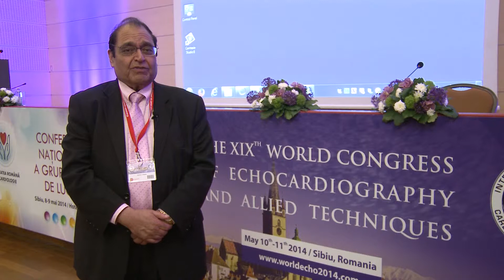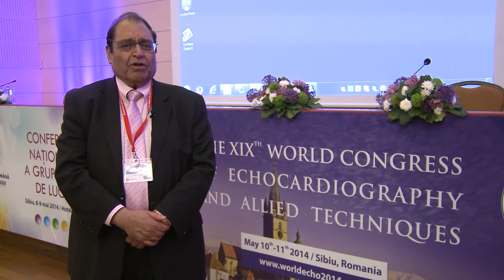Prof. Navin C. Nanda -- President International Society of Cardiovascular Ultrasound